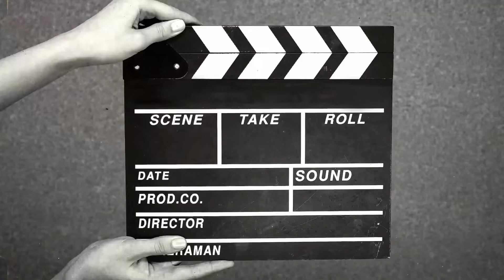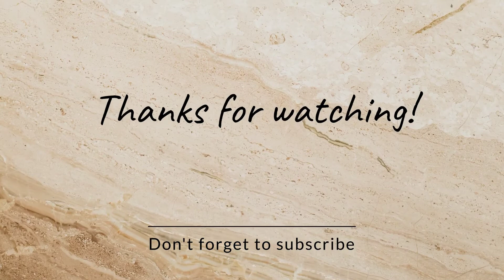BHAI KA GHAR # 178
bro place is best place to go .when you Bhai..bhabhi home u feel swarg